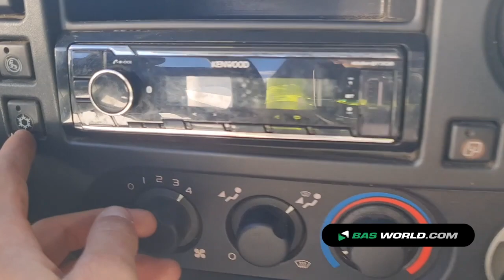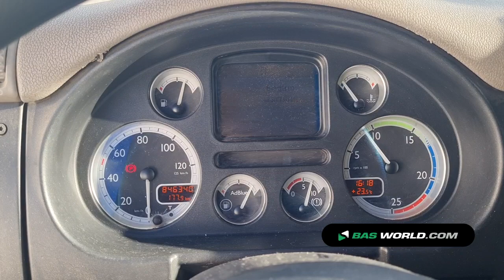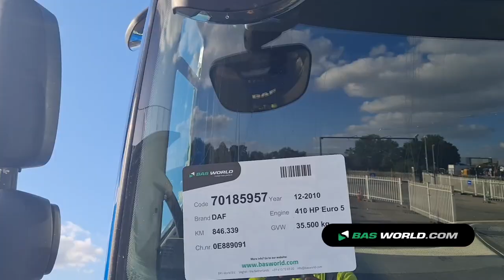70185957 DAF CF